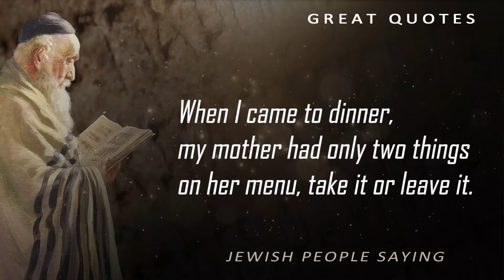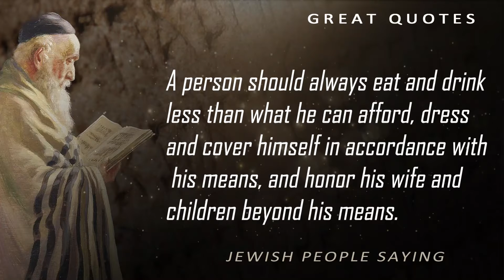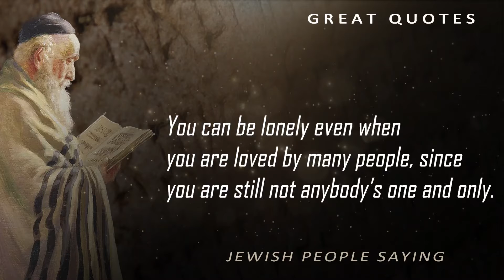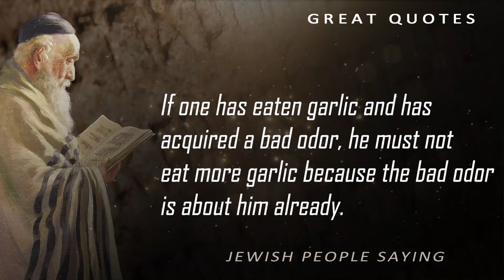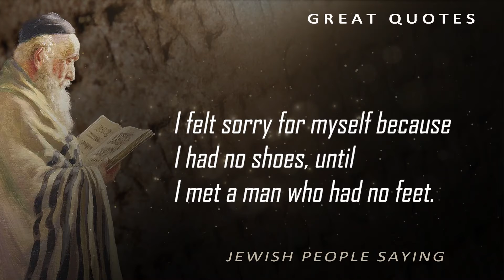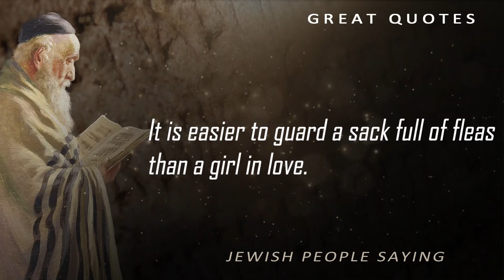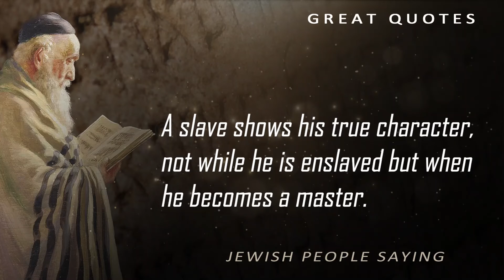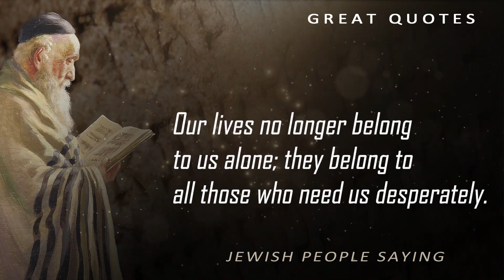Untold quotes of famous Jewish peoples, sayings and proverbs.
Jewish people
Jew, Hebrew Yĕhūdhī or Yehudi, any person whose religion is Judaism. In the broader sense of the term, a Jew is any person belonging to the worldwide group that constitutes, through descent or conversion, a continuation of the ancient Jewish people, who were themselves descendants of the Hebrews of the Bible (Old Testament). In ancient times, a Yĕhūdhī was originally a member of Judah—i.e., either of the tribe of Judah (one of the 12 tribes that took possession of the Promised Land) or of the subsequent Kingdom of Judah (in contrast to the rival Kingdom of Israel to the north). The Jewish people as a whole, initially called Hebrews (ʿIvrim), were known as Israelites (Yisreʾelim) from the time of their entrance into the Holy Land to the end of the Babylonian Exile (538 BCE). Thereafter, the term Yĕhūdhī (Latin: Judaeus; French: Juif; German: Jude; and English: Jew) was used to signify all adherents of Judaism, because the survivors of the Exile (former inhabitants of the Kingdom of Judah) were the only Israelites who had retained their distinctive identity. (The 10 tribes of the northern kingdom of Israel had been dispersed after the Assyrian conquest of 721 BCE and were gradually assimilated by other peoples.) The term Jew is thus derived through the Latin Judaeus and the Greek Ioudaios from the Hebrew Yĕhūdhī. The latter term is an adjective occurring only in the later parts of the Hebrew Bible and signifying a descendant of Yehudhah (Judah), the fourth son of Jacob, whose tribe, together with that of his half-brother Benjamin, constituted the Kingdom of Judah.